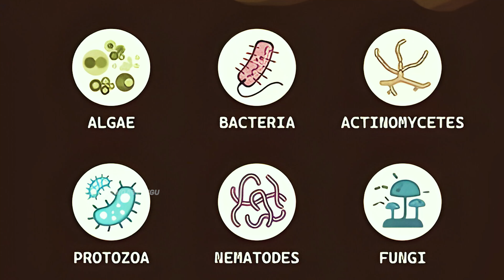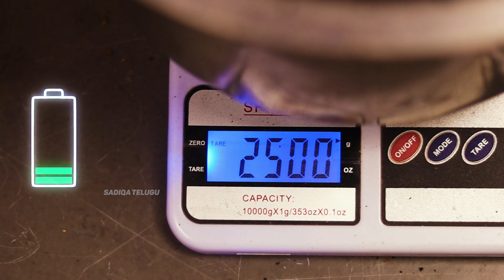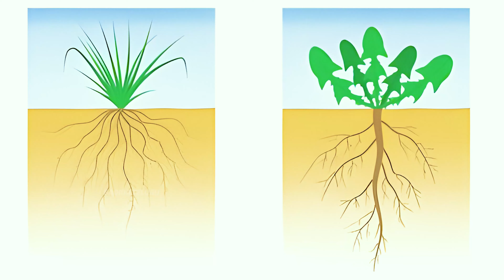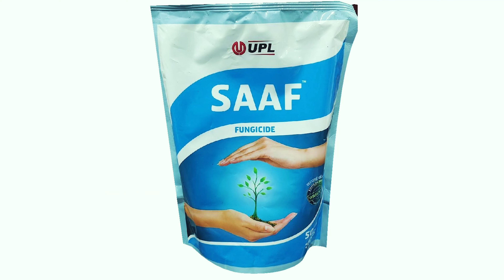పాత మట్టిని కొత్త మట్టిగా ఎలా తయారు చేయాలి ఎలా recharge చేయాలి reuse old soil organically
In this gardening tutorial, we’ll show you how to recharge old soil, reuse garden soil, and perform organic soil enrichment. 🌾 Learn how to recharge soil, improve old soil, and use organic soil fertilizer to boost soil fertility. 🌿 Discover sustainable gardening practices, composting for soil health, and DIY soil recharging techniques. 🌱 Transform old soil into nutrient-rich soil and get the best tips for garden soil maintenance. 🌾 Enhance soil fertility organically and revitalize garden soil with healthy soil practices. 🌻

What you're about to learn:

1. Evaluating Old Soil: How to tell if your soil is running out of nutrients and what signs to look out for.
2. Organic Additives: Find out which natural goods, like compost, dung, and natural fertilizers, will help your soil the most.

3. Aeration Techniques: Learn how to properly aerate your soil to help roots grow and water flow.
4.Balancing pH Levels: How to measure and change the pH levels of your soil to make it healthier for plants.
5. Taking Care of dirt Health: Regular care instructions to keep your dirt in great shape for planting

6. Why recharging the soil is important:

Reusing and recycling your dirt not only saves you money, but it also encourages planting methods that are good for the earth. Adding natural nutrients to your dirt will help your garden grow every year and also make the world better. 🌿

7.People who need to watch:

People who are new to gardening and want to improve the quality of their soil 🌁 Professional gardeners looking for long-term ways to manage their soil 🌿 People who like organic and eco-friendly gardening 🌻 Click the subscribe button for more gardening tips and don't forget to like, share, and comment with your questions and stories! 🌿 Follow along with this detailed guide to make your yard soil a fantastic place for your plants to grow.

Old Soil Recharge, Soil Reuse, Organic Gardening, Soil Enrichment, Composting, Sustainable Gardening, Soil Fertility, Garden Soil Maintenance